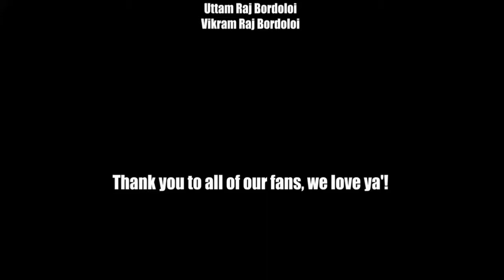Infinite Warfare Zombies: Spaceland EE solo in 28:07 (DC and fortune cards)